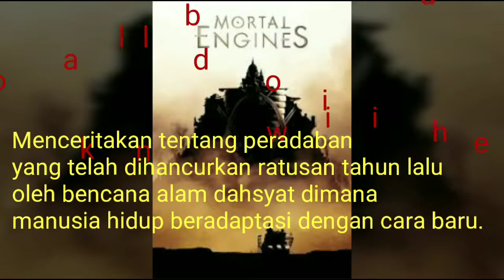Mortal engine sub indonesia gratis download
Sinopsis/Info Film Mortal Engines 2018

Tayang di Indonesia : -

Sutradara : Christian Rivers

Durasi : 2 jam 8 menit

Negara : New Zealand, USA

Kualitas : HDRip

Link download🕵